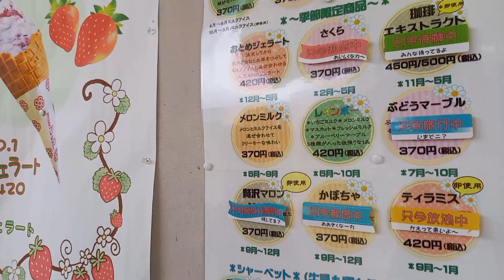さすがのボーダーコリーもクタクタ 愛犬と一緒のキャンプ 後編 茨城県、かすみがうらドッグ＆ＭＴＢパーク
愛犬と一緒のキャンプ、後編です。
我が家の愛犬、ボーダーコリーのロコ、2歳の女の子。
2022年ゴールデンウイーク
愛犬と一緒に泊まれるキャンプ場に行ってきました。
初めての経験の連続で、さすがのボーダーコリーも疲れていました。